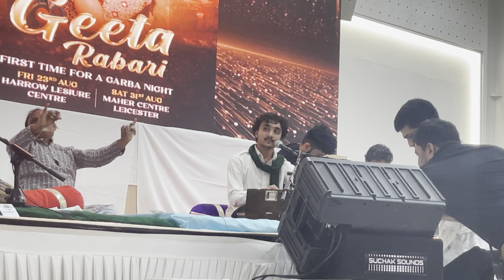Muje Dil Ki Bimari He || World Famous Gazal || Gopal Sadhu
I post daily Uk vlogs- travelling, holidays, daily life, cricket with family.